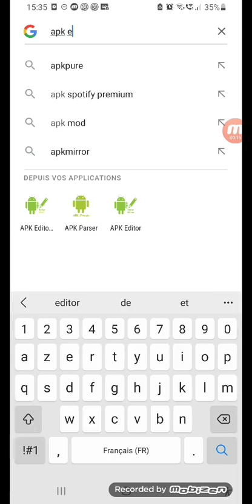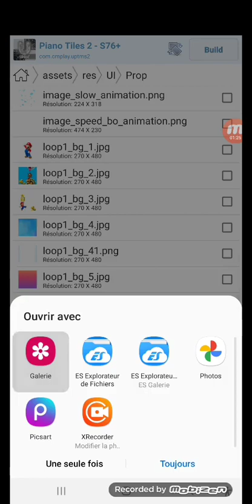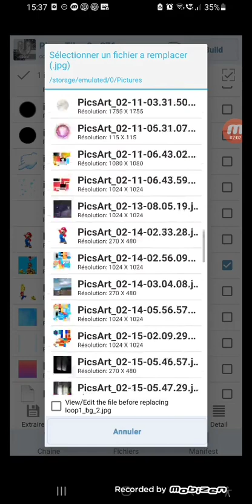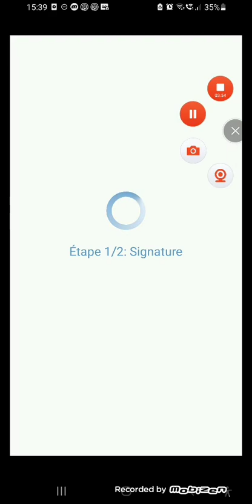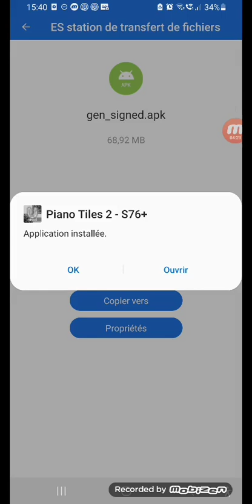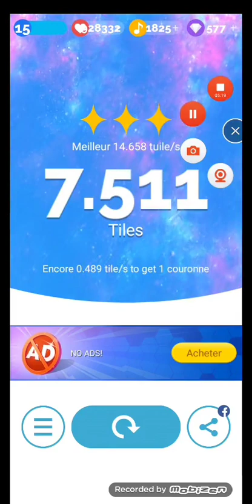Modding Tutorial 270*480 Request S76